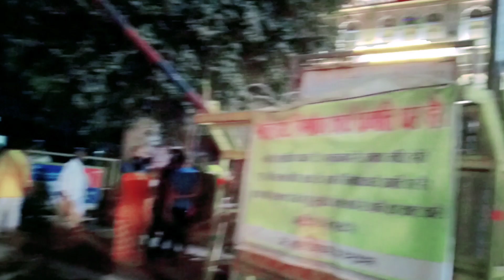🙏❤️चक्रवर्ती महाराजा दशरथ के राज महल के अंदर का नजाराupsc ayodhyavlog myfirstvlog daily vlog ❤️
हेलो मित्रों सभी को राम-राम हमने इस वीडियो में आप सभी को अयोध्या की चक्रवर्ती महाराजा दशरथ के राज महल के अंदर का नजारा दिखाने की कोशिश की है आप सभी को अच्छा लगे तो इस वीडियो को ज्यादा से ज्यादा शेयर कीजिए यदि चैनल पर नहीं है तो चैनल को सब्सक्राइब कर लीजिए धन्यवाद।

❤️🙏your Query ❤️🙏

upsc wallah student vlog
ayodhya vlog
daily vlog

ayodhya vlog
daily vlog
ayodhya vlog
daily vlog

ayodhya vlog
daily vlog
ayodhya vlog
daily vlog

ayodhya vlog
daily vlog
ayodhya vlog
daily vlog

ayodhya vlog
daily vlog
ayodhya vlog
daily vlog

ayodhya vlog
daily vlog
ayodhya vlog
daily vlog

ayodhya vlog
daily vlog
ayodhya vlog
daily vlog

ayodhya vlog
daily vlog
ayodhya vlog
daily vlog

ayodhya vlog
daily vlog